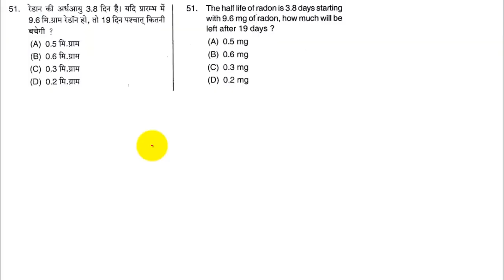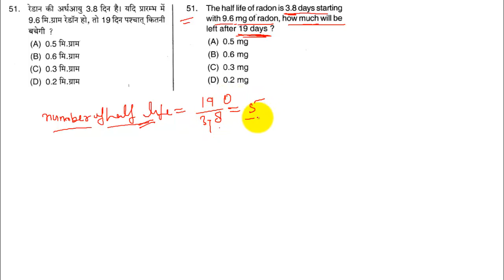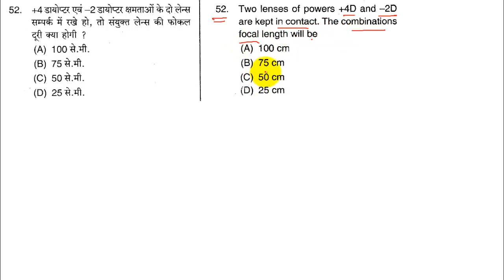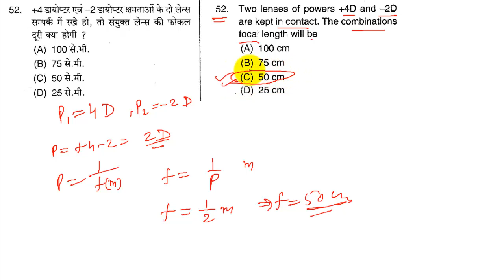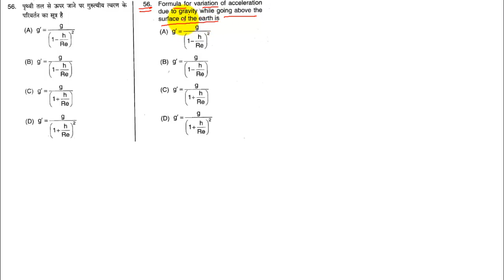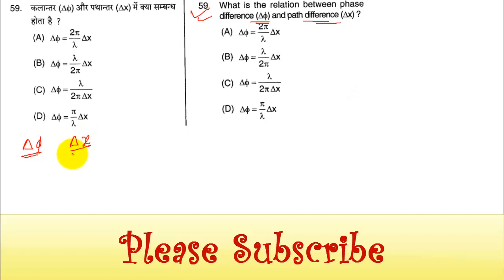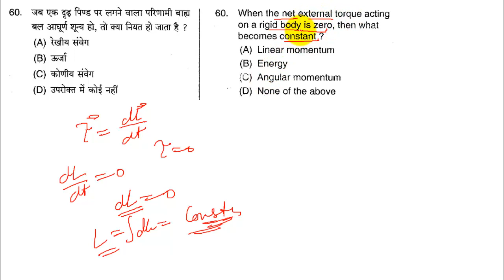pgt physics key 2019 q 51 to 60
pgt physics  year 2019  solved question paper

PGT  physics  questions

objective questions of physics
physics objective questions class 12th
objective physics for pgt
objective physice for kvs pgt exam

up pgt old question paper with answer key

pgt physics important MCQ

PGT Physics (2019)

pgt physics

pgt physics  solved questions( Year 2019)

(Part 6)

by
self study club
SELFSTUDYCLUB